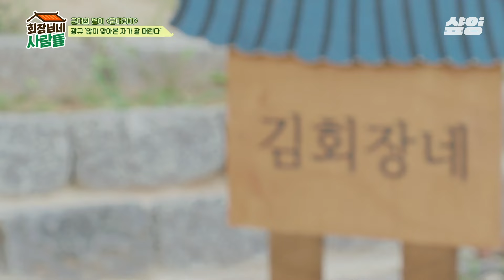[회장님네사람들] 수제 소고기 패티와 반합에 끓인 믹스커피의 완벽 조화🍔☕ 재료부터 메뉴 구성까지 제대로인 회장님네 군대리아